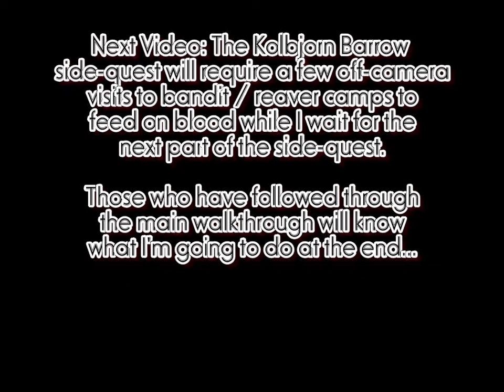TES V: Skyrim Walkthrough (Master) - Shady Fragments - Part 126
Time to go the other way and do the opposite of what I did in the main walkthrough!